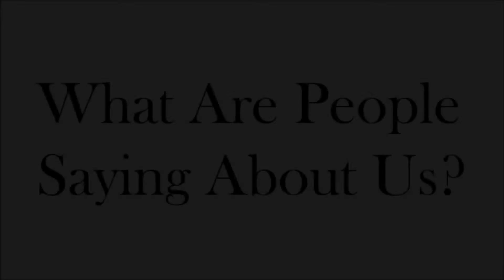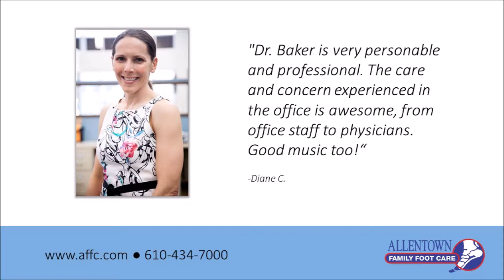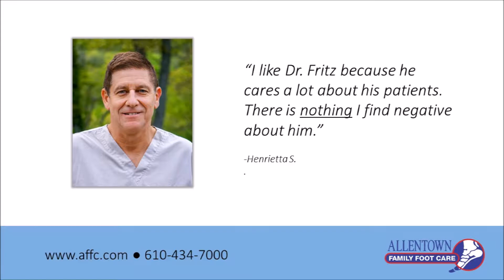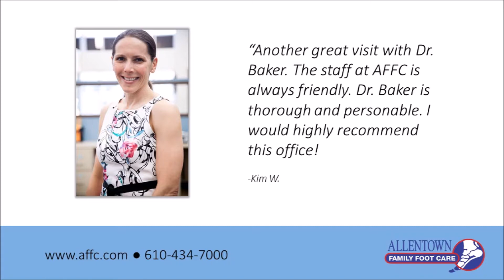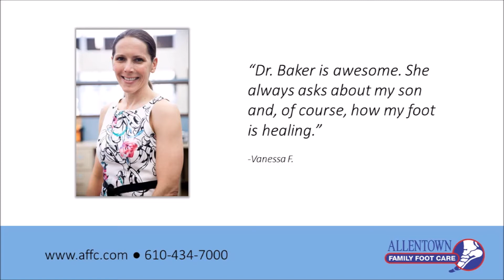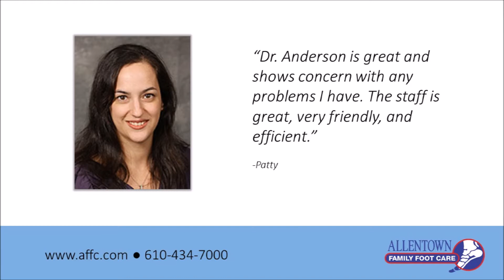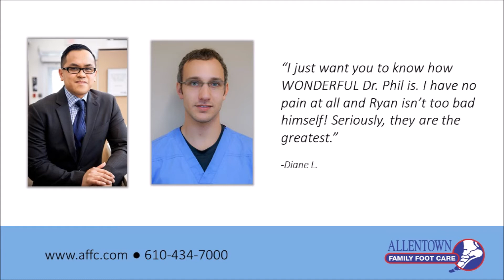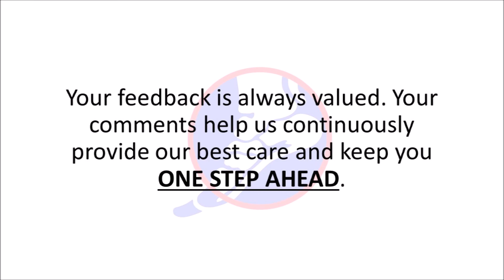Allentown Family Foot Care Patient Testimonials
See what people have been saying about our physicians and staff.